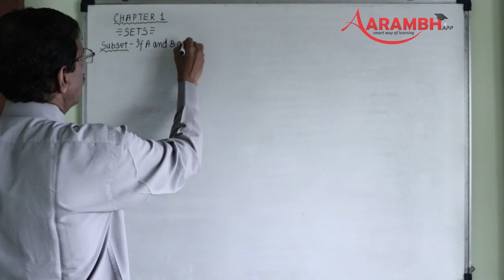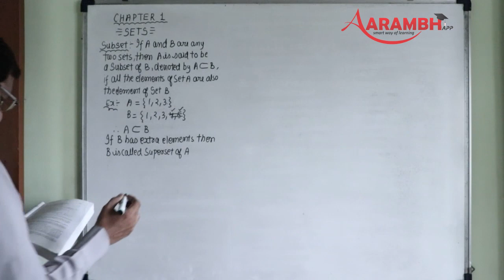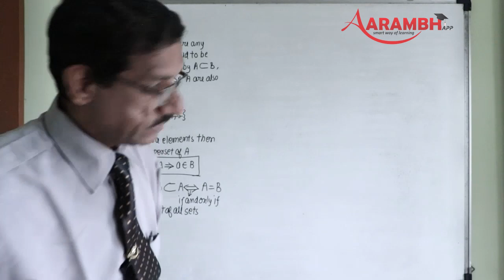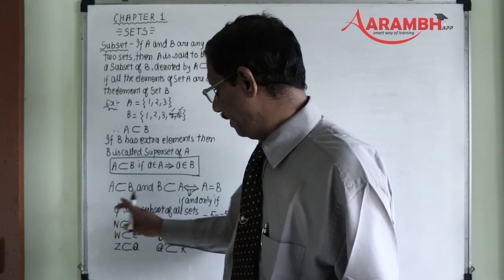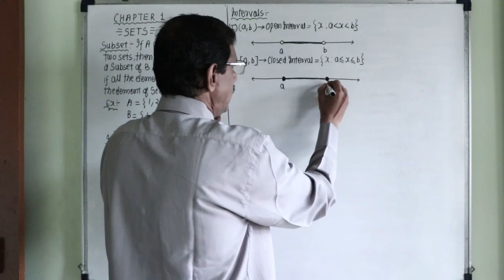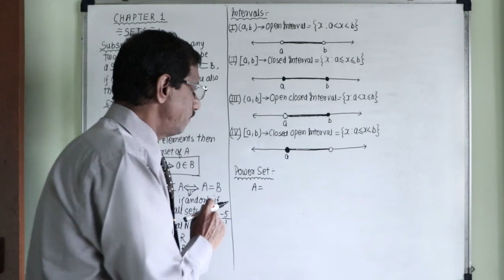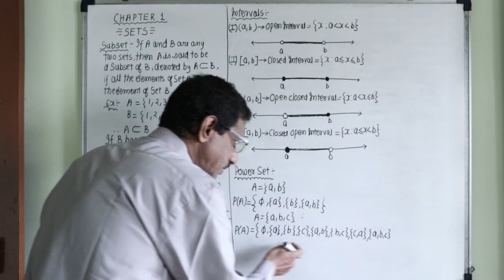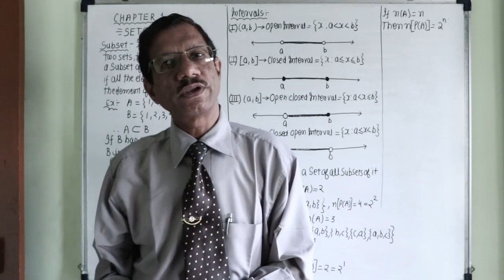11th_Maths_Chapter 1_Part 3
11th_Maths_Chapter 1_Sets_Part 3